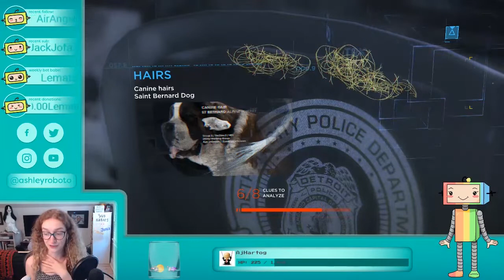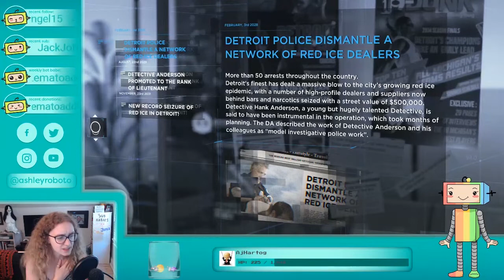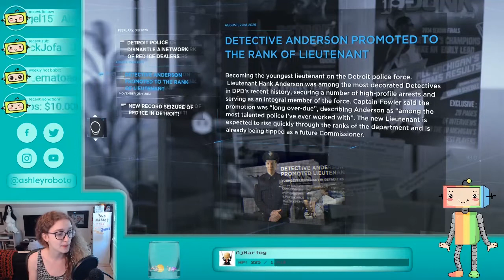BALL BUSTING INC. | Detroit Become Human | PART 7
Connor hangs out with Amanda, then proceeds to just bust Hank's balls forever. ♥